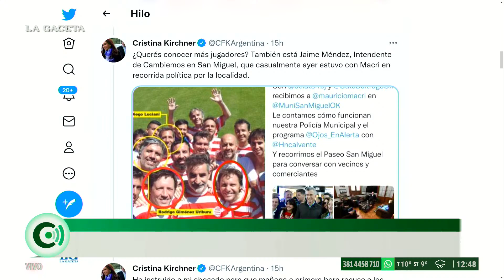Osvaldo Jaldo: "Nora Belloni es una funcionaria que asumirá directamene para ejecutar"